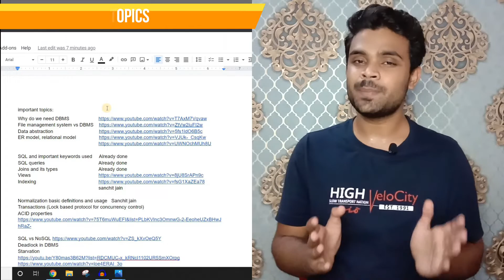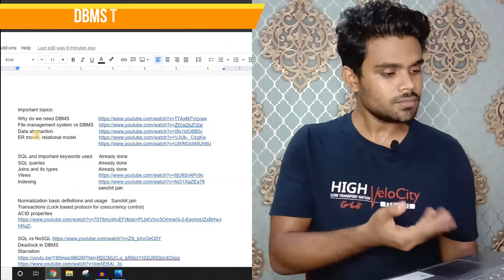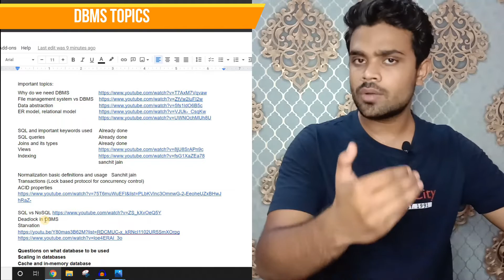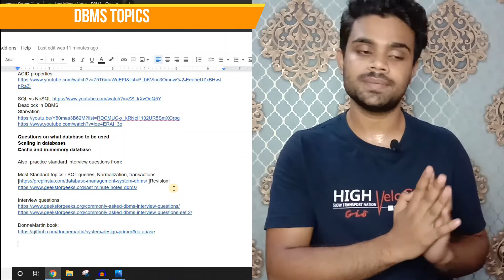DBMS Roadmap for Placements | Complete DBMS in just 3 Days | All resources Day 9